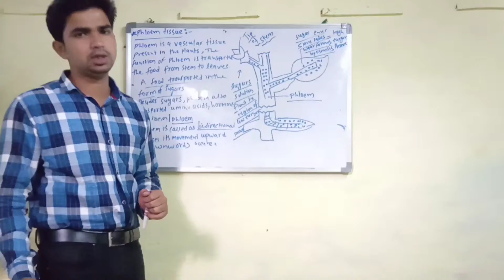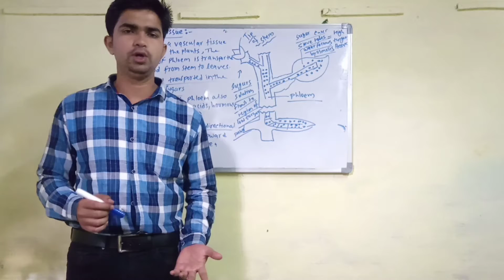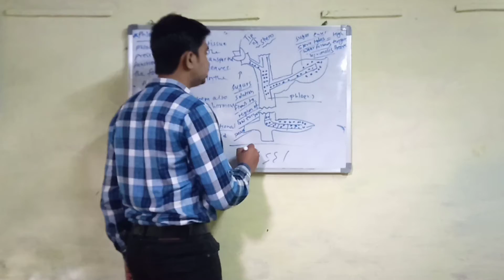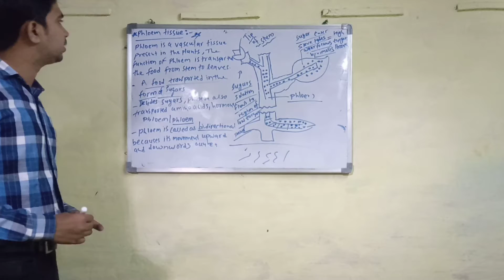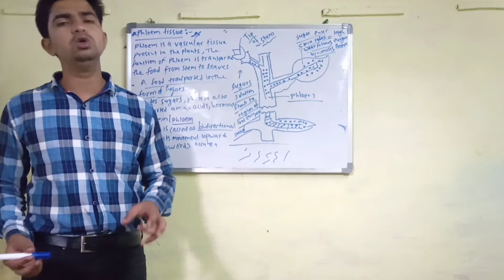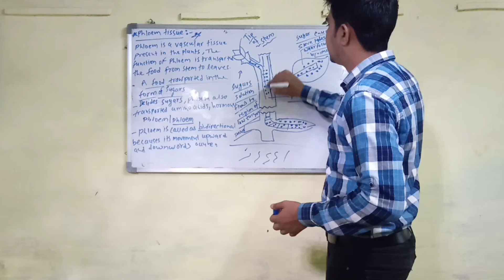Tissue plant tissue class10th class12th